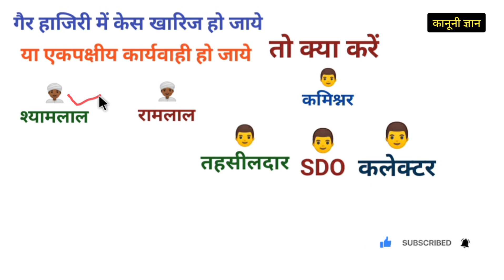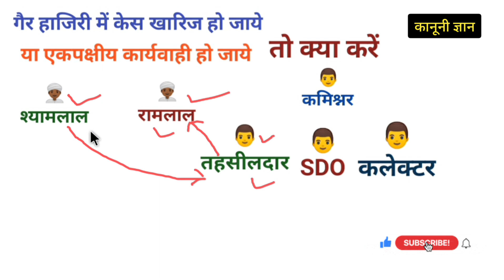एक पक्षीय आदेश निरस्त कैसे करवाएं | How to cancel exparty order.